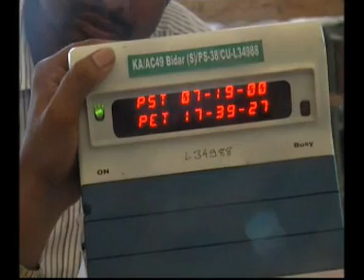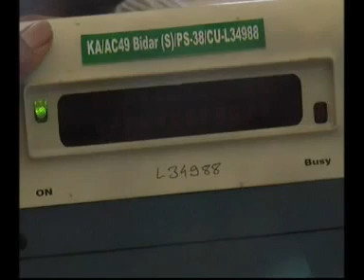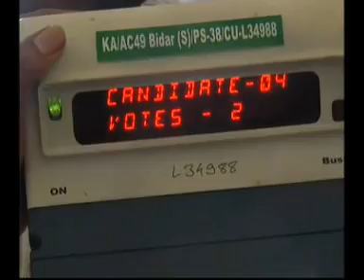Suddi Samaya bidar 15-05-2018